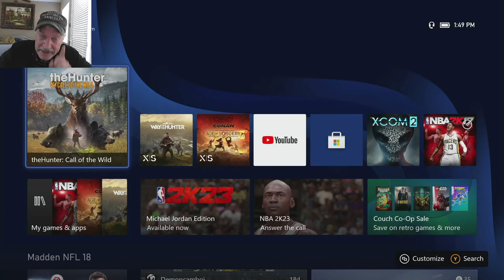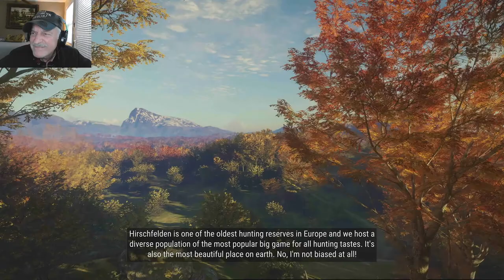Hirshfelden Pistol Only Challenge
Was burned out, getting stale grinding for The Great ONE Black Bear and I watched the KG Gaming video pistol only challenge. IT IS FUN! Now I'm refreshed and ready to get that GREAT ONE. Thank you KG.